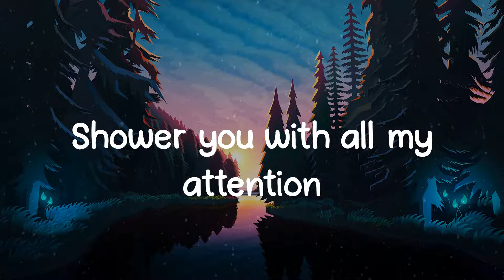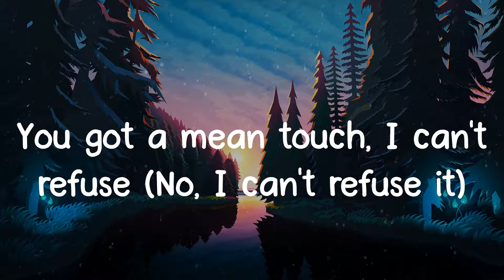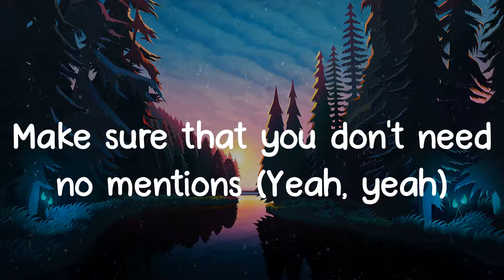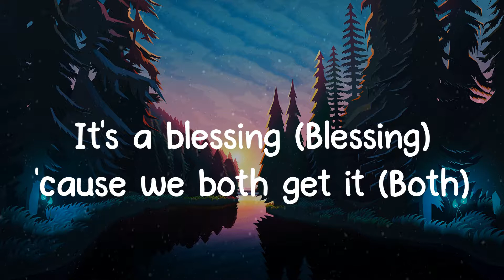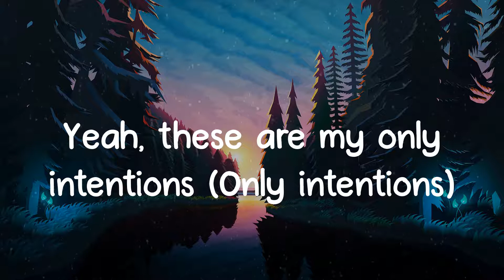Justin Bieber - Intentions (Lyrics)